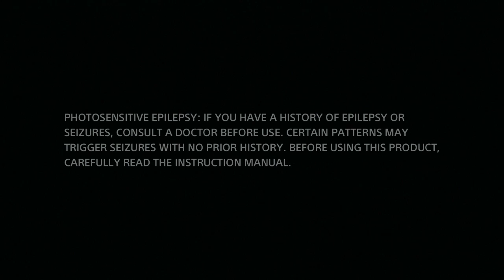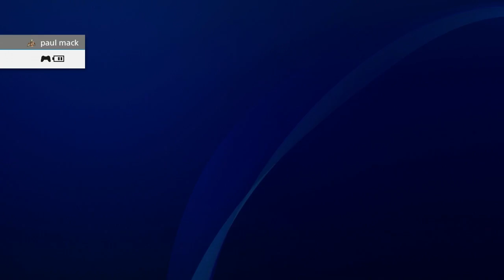Destiny - Play PS4 on XBOX ONE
Here's how you play your PS4 through your Xbox One.